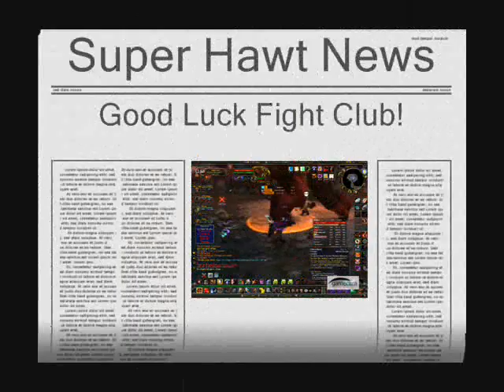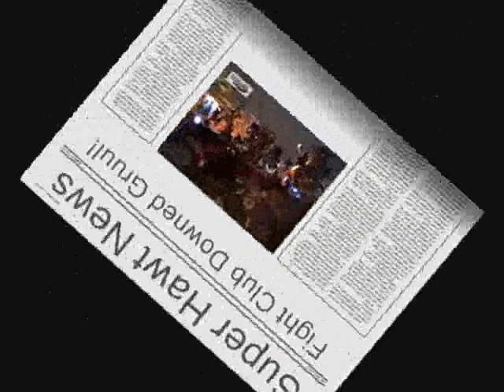Fight Club Downs Gruul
Wewt we downed gruul =D [originally posted 11/29/07]